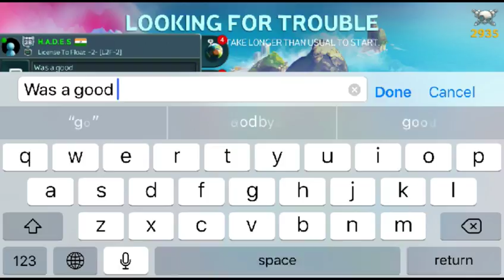Breakfast in the Bay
Enforcer Mk5 Gameplay

Load out: SniperCannon/FlareGun/Cannon/TeslaShield/Overboost/Bandage/Turbo